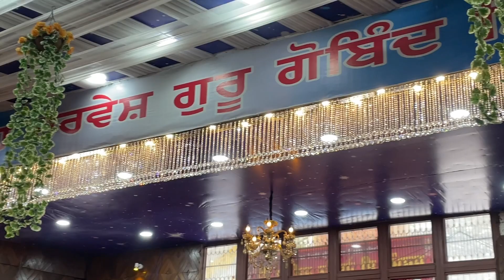Yatra Shri Hemkunt Sahib 🙏🏻❤️